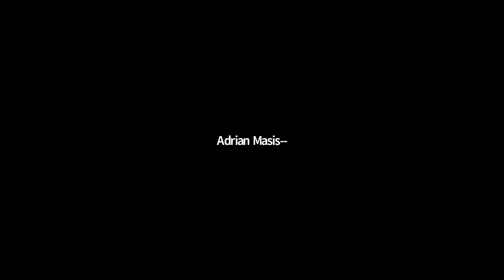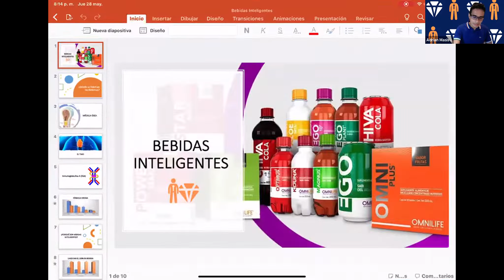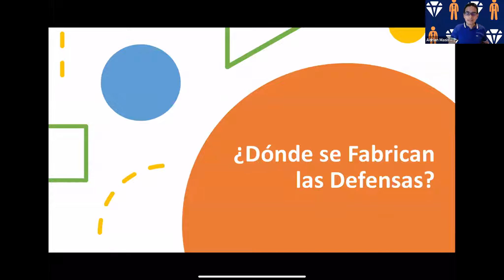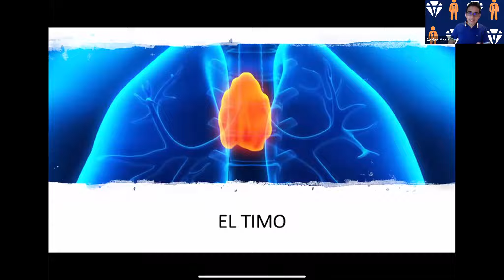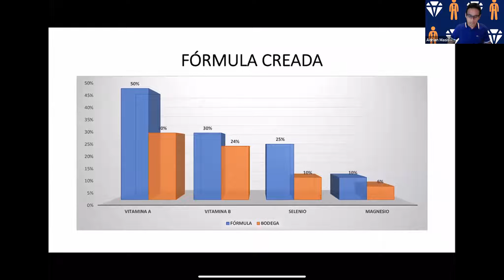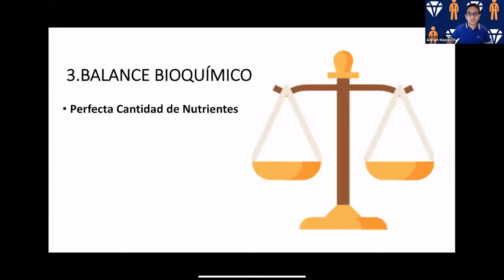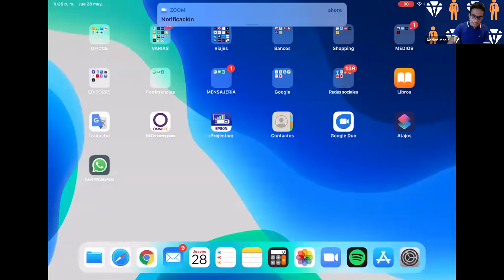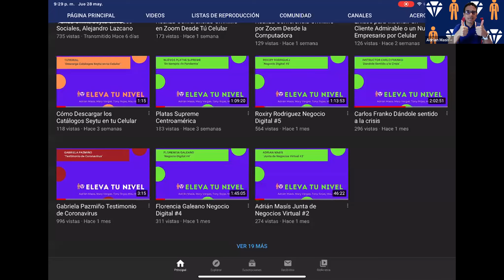Karol Coronado Oro Premier en Tiempos de Pandemia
Porque somos Bebidas Inteligentes y Entrevista con Karol Coronado, Joven empresaria Omnilife/Seytú que saltó a Oro Premier en plena Pandemia